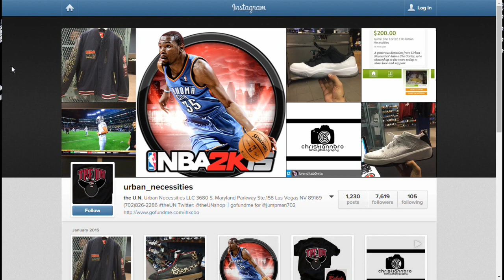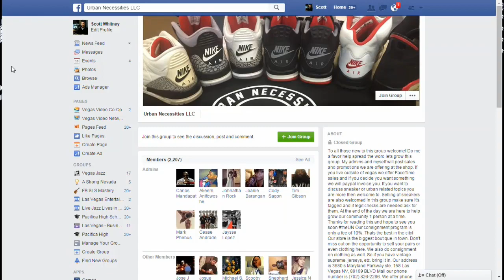The Business Lounge #019: Jaysse Lopez - Owner, Urban Necessities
The Business Lounge: Real People, Real Business, Real Success

Joining host David Wright in this episode of The Business Lounge is Jaysee Lopez, Owner of Urban Necessities.